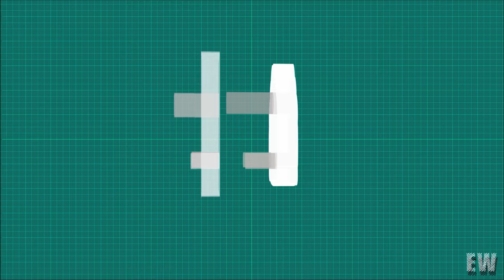why Earthing pin is long | electrical facts | by entertainment facts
why three pin is long | electrical facts | by entertainment facts

by Entertainment facts
by Entertainmentfacts
BY ENTERTAINMENT FACTS
BY ENTERTAINMENTFACTS